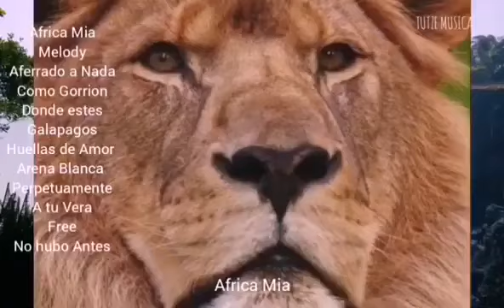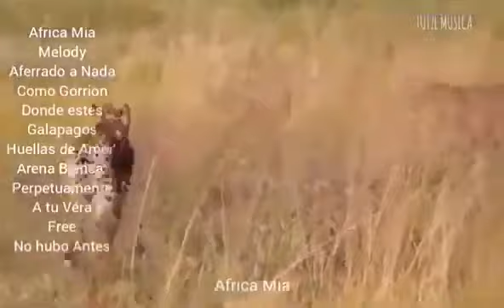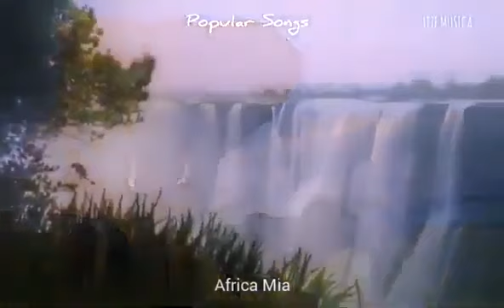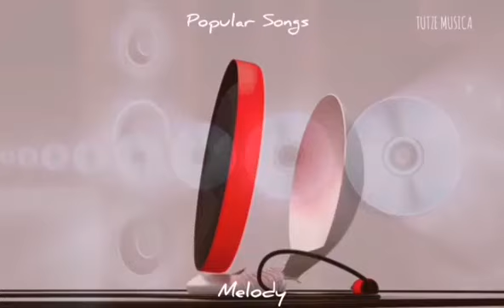NO HUBO ANTES